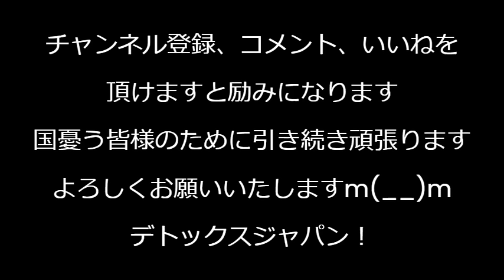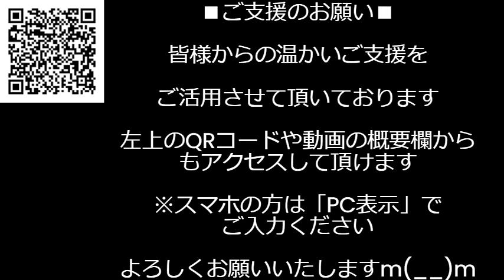ひろゆき氏、日米のリベラル衰退理由を解説「やり過ぎて呆れられてる」「利権が目的とバレてる」在日外国人数が政府の予想より早いペースで推移、試算より10年程度早く人口の10％以上になる 240317